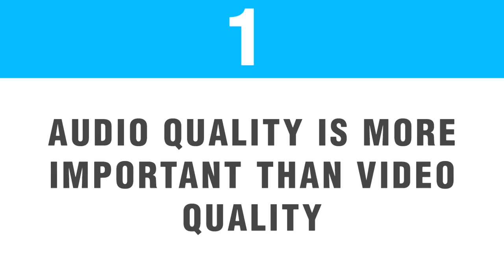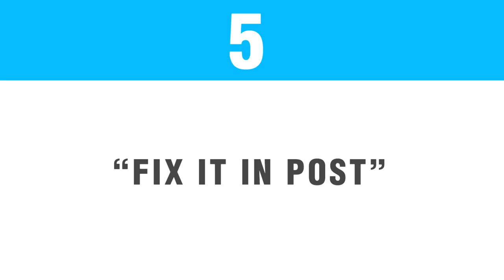5 Things to Know about Audio | Fade 2 Black Productions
Many people overlook just how important audio quality is to a project, in many cases it needs more attention than the video. In this video, you'll learn the 5 things you need to know about audio that will keep your project engaging to viewers.